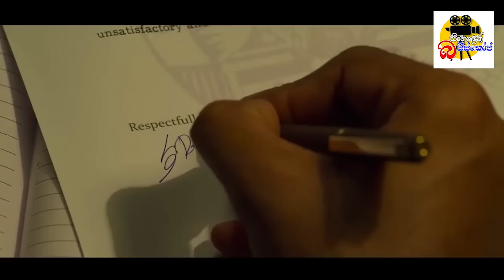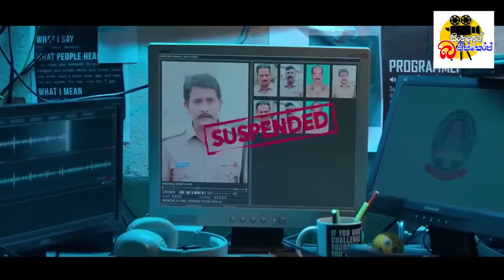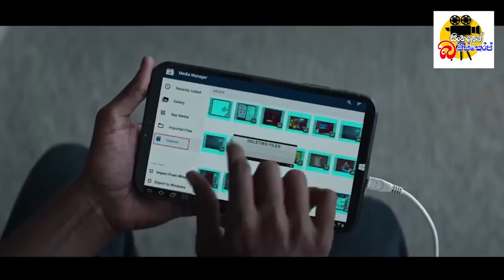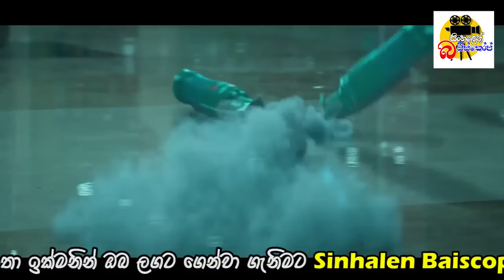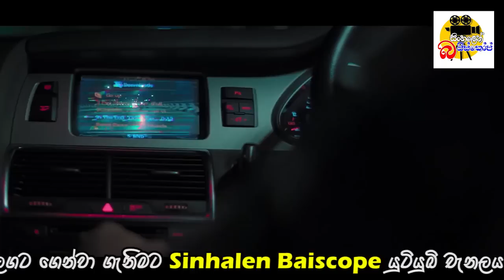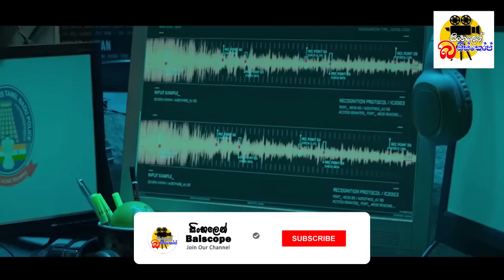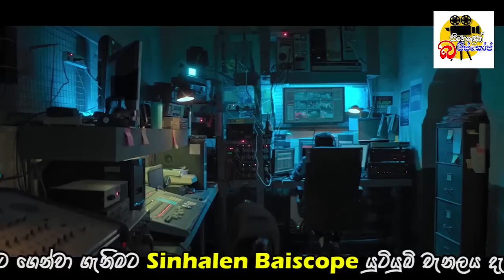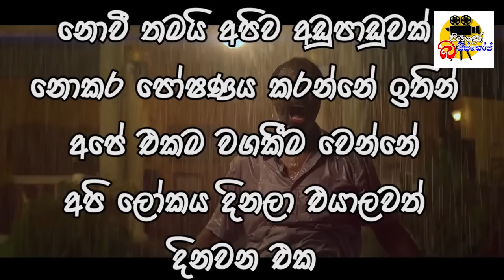වසර 25ක ළමා ජාවාරමට තිත තැබූ තාත්තයි පුතයි | Trigger Movie Explained In Sinhala | Sinhalen Baiscope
වසර 25ක ළමා ජාවාරමට තිත තැබූ තාත්තයි පුතයි | Trigger Movie Explained In Sinhala | Movie Review Sinhala | Sinhalen Baiscope

🌟යාලුවනේ මේ වීඩියෝ එකට Copy right Clam තියන නිසා වීඩියෝ කොටස් විදියට ඉදිරිපත් කරන්න බැරි වුනා . ඒකට ඔයාලගෙන් සමාව ඉල්ලනවා😔😔😔😔

ප්‍රබා තමයි අපේ කතාවේ වීරයා .ප්‍රබාගේ තාත්තා පොලිස් නිලධාරියෙක් විදියට ඉදලා රස්සවෙන් අස් කරලා. ප්‍රබාත් පොලිස් නිලධාරියෙක්. ඒත් ගෙදර කවුරුත් ඒ ගැන දන් නෑ. දේවත් වැඩ කරන්නේ පොලිසියේ කමිශනර් දේවට මෙහෙයුමක් බාරදෙනවා. ප්‍රබාත් ඒකට දේවට උදවු කරනවා. හොර අවිආයුද තොග ජාවාරමක් වටලන්න තමයි දේවගේ ටීම් එක හදන්නේ. ප්‍රබා ඒකට උදවු ගන්නේ ඒ ජාවරමේ ලොක්ක පාන්ඩියන්  ලග වැඩ කරන මූර්ති කියලා කෙනෙක්ගෙන්. ටීම් එක මෙහෙයුමට ගියාම තමයි දැනගන්නේ මූර්තිව පාන්ඩියන්ට අහු වෙලා කියලා. දේවා කමිශනර්ට මේ ගැන කිවුවම කමිශනර් කියලා තියෙන්නේ මෙහෙයුම නවත්තන්න කියලා. ප්‍රබා පාන්ඩියන් මරලා මුර්තිව බේරගන්න නිසා ප්‍රබාව රස්සාවෙන් අයින් කරනවා. කමිශනර් ප්‍රබාව රහස් අංශයේ නිලධාරියෙක් විදියට පත් කරනවා. එයාට උදවුවට තව හතර දෙනෙක් ඉන්නවා. එයාලගේ පොලිස් ස්ථානය හොටෙල් එකක්. එතන ඉදන් ඕනම ප්‍රදේශෙක  පොලිස් ස්ථානයක වෙන දේවල් අහන්න පුළුවන්. ප්‍රාබාගේ අයියටයි නෑනටයි ලමයි නැති නිසා ලමා නිවාසෙකින් ලමයෙක් අරන් හදගන්න ප්‍රබා යෝජනා කරනවා. එයා දන්න කෙනෙක්ගේ ලමා නිවාසයක් ගැන කියලා එහෙට ගියාට පස්සේ නීශා කියලා පොඩි ගෑනු ලමයෙක්ට අයියගෙයි නෑනගෙයි හිත යනවා. ඔය අතරෙදි ප්‍රබාගේ රහස් සේවයට ලමයි පැහැරගැනීමේ මාෆියාවක් ගැන වාර්තා වෙනවා. මේ ගැන හොයාගෙන යද්දී නීශවත් අතුරුදහන් වෙනවා. අවුරුදු 25ක් තිස්සේ මේ ලමා ජාවාරම එක කල්ලියක් කරගෙන යනවා. ප්‍රබාගේ තාත්තා අවුරුදු 25 කට කලින් මේ කේස් එක ගැන සාක්ෂි එකතු කර කර ඉද්දි තමයි කමිශනර් කාර්යාලේ ගින්නක් ඇති වෙලා ඔක්කොම සාක්ෂි නැති වෙන්නේ. අන්තිමට තාත්තා කරදරයක් වෙලා තාත්තා හොස්පිටල් ඇඩ්මිට් කරලා. මේ කේස් එක තාත්තා පිටින් යවලා. දැන් ප්‍රබාගේ තාත්තට සිහි කල්පනාවක් නෑ. තාත්තට ඉවර කරන්න බැරි වුනු කේස් එක ප්‍රබා බාර ගන්නවා. ප්‍රබාගේ එකම ඉලක්කය පිස්සෙක් ගානට දාලා රස්සාවෙන් අස් කරපු එයාගේ තාත්තා හරි කියලා පෙන්නන එක. ඒක ප්‍රබාට කරන්න පුළුවන් වෙයිද?  මේ ලමා ජාවරමේ මහ මොලකාරයා අල්ලගෙන ලමයින්ව බේරගන්න පුළුවන් වෙයිද?. ෆිල්ම් එක ඉවර වෙනකන් බලන්න

Welcome to Sinhalen Baiscope

✔ We are a film review channel for Tamil and other language films. We talk about the story, review the best movies in the world in Sinhala.
✔ Our main objective is to provide you with movies and TV series in Sinhala in different languages.
✔ Come and join our Youtube Channel to know about the latest movies, TV series in Sinhala

සිංහල බයිස්කෝප් වෙත ඔබව සාදරයෙන් පිළිගනිමු
✔ අපි දෙමළ සහ වෙනත් භාෂා චිත්‍රපට සඳහා චිත්‍රපට සමාලෝචන නාලිකාවකි. අපි කතාව ගැන කතා කරනවා, ලෝකයේ හොඳම චිත්‍රපට සිංහලෙන් විචාර කරමු.
✔ විවිධ භාෂා වලින් යුත් චිත්‍රපට ,රෑපවාහිනී කතා මාලා සිංහලෙන්ම රස වින්දින්ට ඔබට ලබා දීම අපගේ ප්‍රධාන අරමුණයි
✔ සුපිරිම අලුත්ම චිත්‍රපට ,රෑපවාහිනී කතා මාලා ගැන සිංහලෙන් දැන ගන්න එන්න එකතු වෙන්න අපේ Youtube Channel එකට
✔ එ වගේම අලුත් Film පරණ Film වල Subtitles Download Links ඔ⁣ක්කොමඇති එකම තැන සිංහලෙන් Biascope Youtube Channel එකෙන්ම විතරයි
✔ අමතක නොකර අපගේ යුටියුබ් චැනලය සබ්ස්ක්‍රයිබ් කරලා බෙල් අයිකන් එකත් ක්ලික් කරලා සෙවිල්ලෙන් ඉන්න අලුත් විඩියෝ එකක් දාපු ගමන් ඔබ ලගටම ගෙන්වා ගන්න පුලුවන්

✔  𝙈𝙤𝙫𝙞𝙚𝙨
✔  𝙏𝙑 𝙎𝙚𝙧𝙞𝙚𝙨
✔  𝙎𝙪𝙗𝙩𝙞𝙩𝙡𝙚𝙨
✔  𝘿𝙤𝙬𝙣𝙡𝙤𝙖𝙙 𝙇𝙞𝙣𝙠𝙨